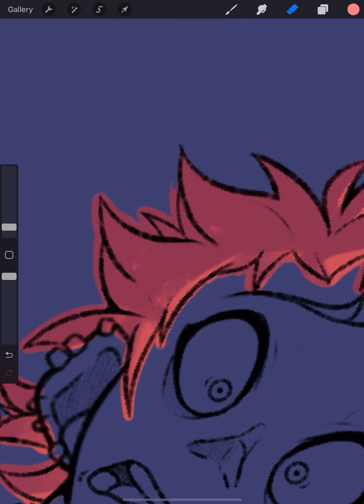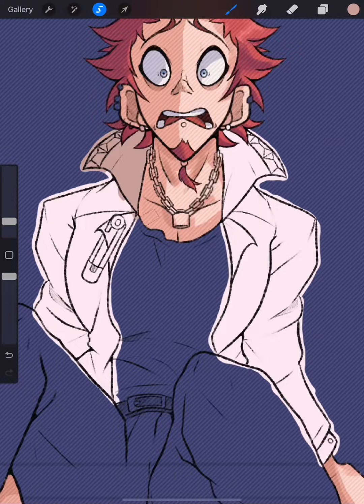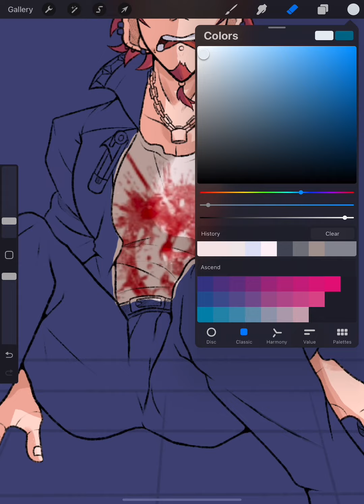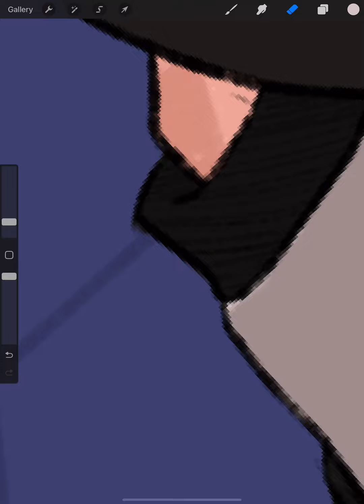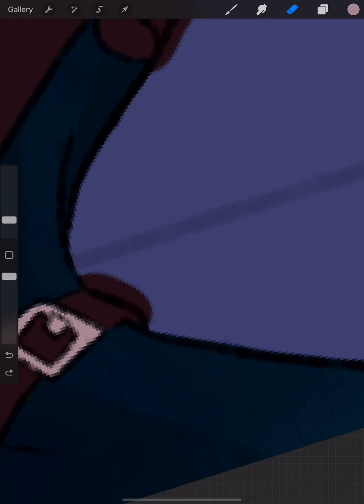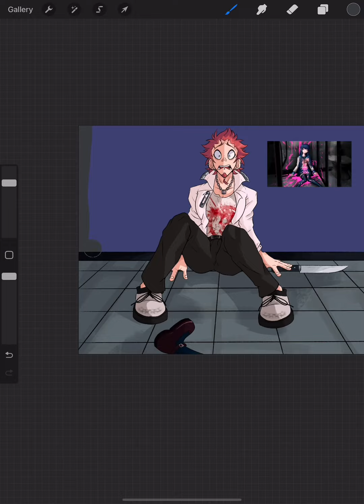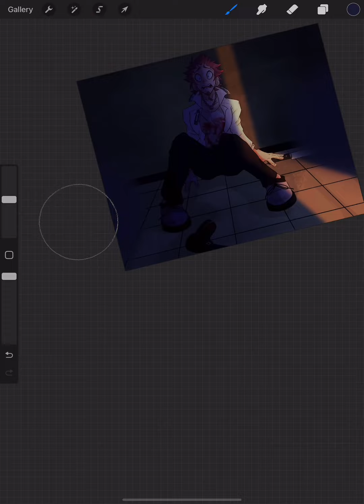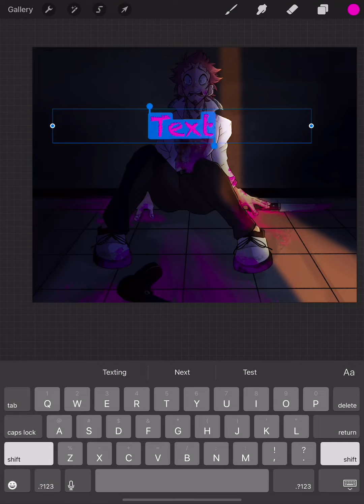Danganronpa Chapter 1 Speedpaint (songs in description)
Hey! It’s been a while, hope you enjoy if you see this

Dabin - Hope It Hurts (Lyrics) ft. Essenger

Cadmium - Change Your Mind [DAYCORE]